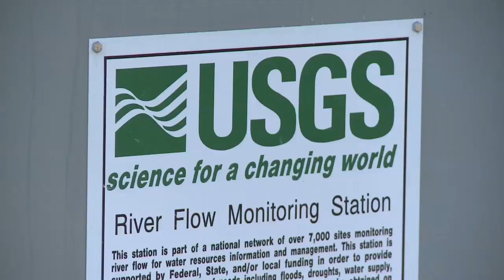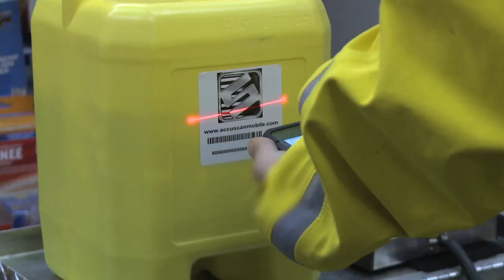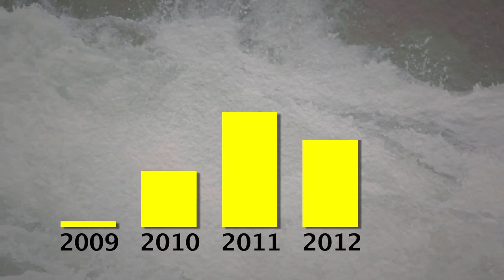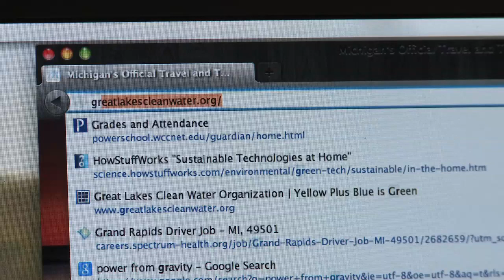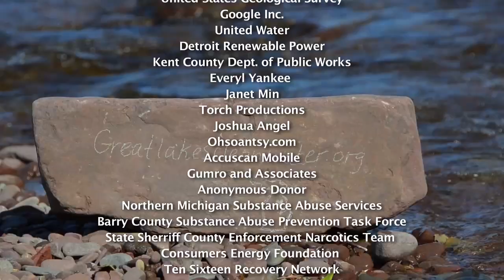Great Lakes Clean Water Organization: Yellow Jug Old Drugs Program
2014 WINNER: TWO Tellys, and Communicator Awards, AND Nominated for an Emmy! Great Lakes Clean Water Organization and Stone Bridge Productions teamed up to produce this 27 minute documentary about the need to dispose of unused, unwanted drugs, in the most environmentally sound way. This documentary aired on Michigan PBS stations recently, and will be shown in multiple film festivals Summer 2014. Thanks to the Michigan Department of Environmental Quality for supporting this program and film project!